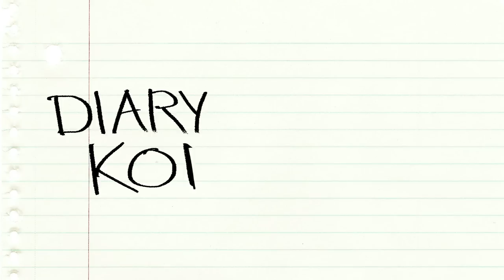Diary Komedian - Mari Mengenal Satwa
Diary Komedian adalah seri youtube seru-seruan Raditya Dika dengan berbagai-macam format.